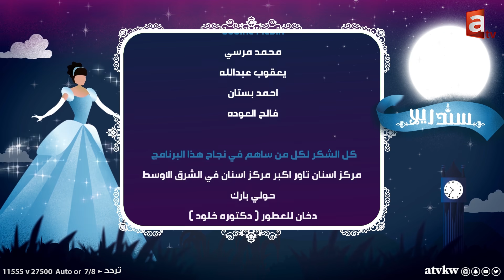سندريلا | ما اثق باحد ومزاجيني خسرتني - لقاء جريء مع النجمة منى حسين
برنامج من تقديم الاعلامي صالح الراشد واخراج / محمد عز الدين
اشراف عام الإعلامي احمد الفضلي

تطبيق